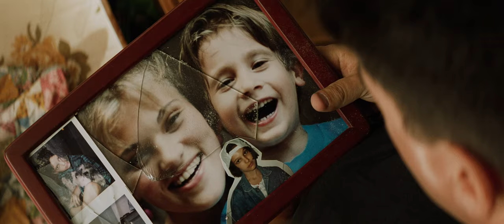Leon The Professional (1994) Mathilda ''Please open the door!'' 4K 2160p BluRay (by 4K Elixir)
Mathilda (Natalie Portman) is only 12 years old, but is already familiar with the dark side of life: her abusive father stores drugs for corrupt police officers, and her mother neglects her. Léon (Jean Reno), who lives down the hall, tends to his houseplants and works as a hired hitman for mobster Tony (Danny Aiello). When her family is murdered by crooked DEA agent Stansfield (Gary Oldman), Mathilda joins forces with a reluctant Léon to learn his deadly trade and avenge her family's deaths.
Genre: Mystery And Thriller, Crime, Drama, Action
Original Language: English
Director: Luc Besson
Writer: Luc Besson
Release Date (Theaters): Nov 18, 1994  Wide
Release Date (Streaming): Apr 2, 2013